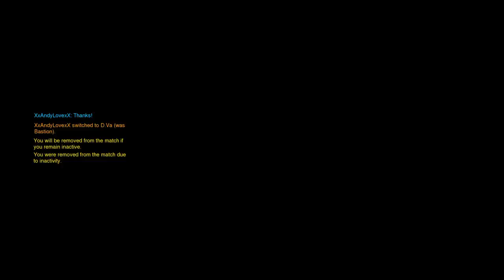Playing PALADINS "Overwatch" with cole